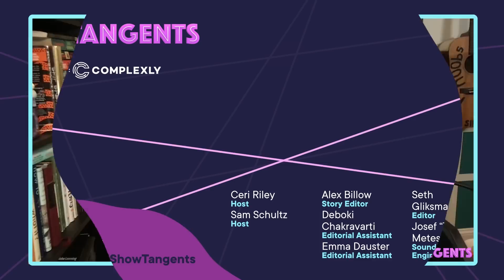Carbon | SciShow Tangents Podcast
Carbon gets a pretty bad rap these days, what with global climate change and all, but every living thing on Earth owes their very existence to this multitalented little element! And heck, that's not even all it does! Click play to find out more.

to find out how you can help support SciShow Tangents, and see all the cool perks you’ll get in return, like bonus episodes and a monthly newsletter!

[Trivia Question]

[Fact Off]

Eating carbon (pure forms, organic compounds that are/aren’t toxic)